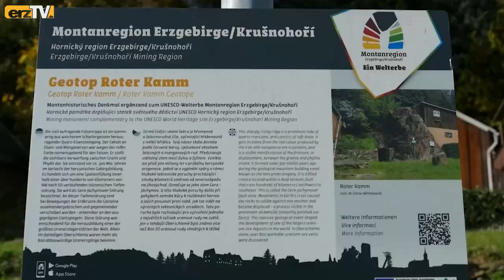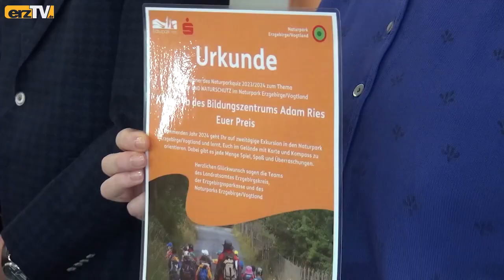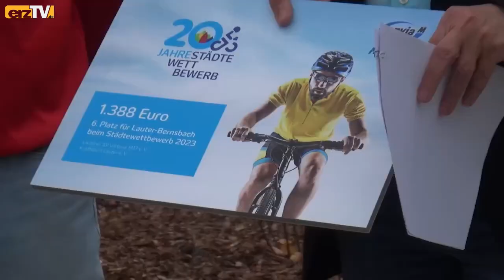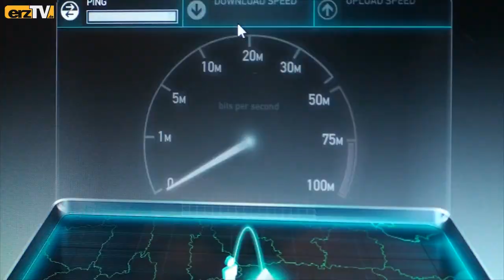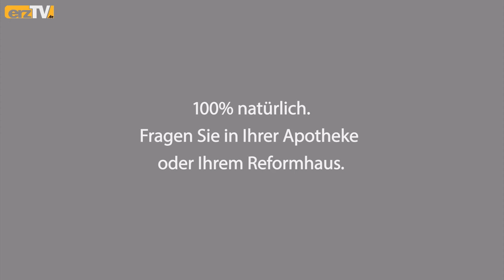BERGZEIT zeigt Motorsportler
GRÜNHAIN-BEIERFELD: Die BERGZEIT am Donnerstag mit diesen Themen: Sportlicher Wettbewerb: Prämie für Lauterer Vereine; Lehrreiches Wettspiel: Exkursion für Annaberger Klasse; Spektakuläre Wettfahrt: Herausforderung für Motorsportler.